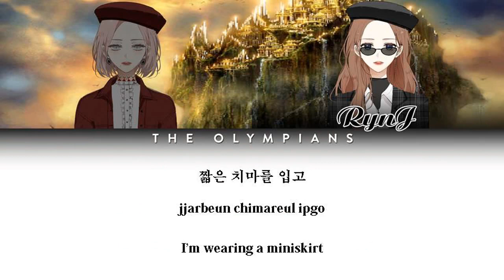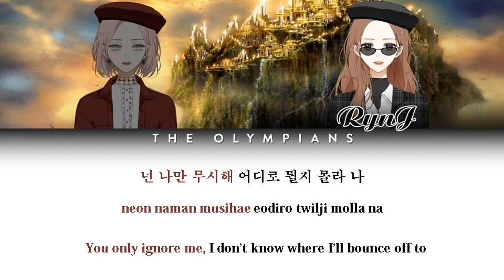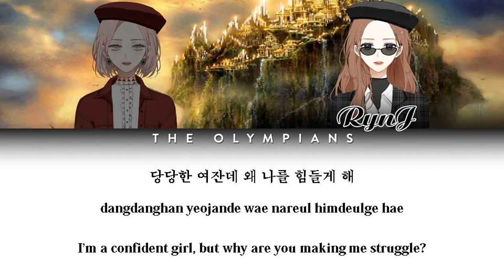[THE OLYMPIANS - COMEBACK] AOA _ Miniskirt (짧은 치마)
The Olympians Team
Miniskirt (짧은 치마) _ AOA
Singer: Yuhei, RynJ
Mixer: Finn
Edit: Champi